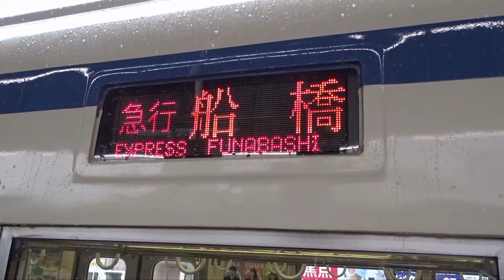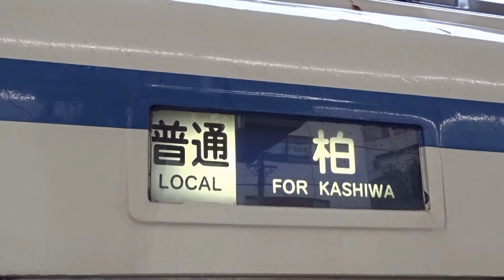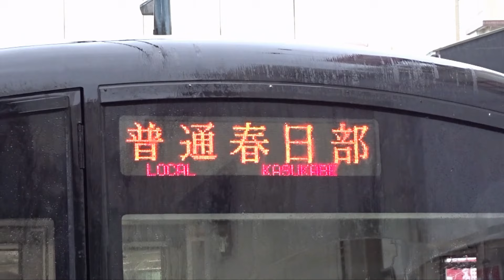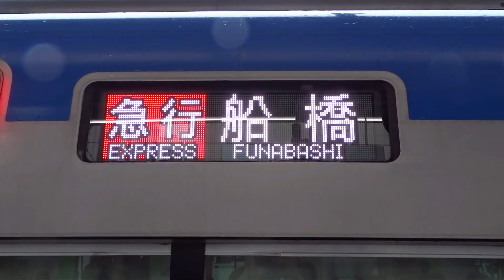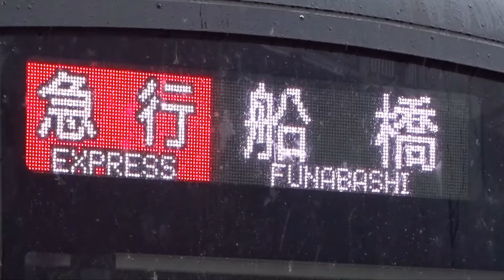【東武60000系61611Fの行先表示がフルカラーLED化・行先表示が50000系列と同じゴシック体】5両編成化もあって今後フルカラーLED化が進む方向に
東武60000系61611Fの行先表示がフルカラーLED化になって運用入りしました。
60000系においてのフルカラーLED化は初となります。行先表示がフルカラーLED化は50000系列と同じものとなっており、フォントがゴシック体になっています。

東武野田線においては80000系が導入されることもあり、今後60000系においては1両が80000系に編入して60000系は5両編成化になるとみられます。

今後60000系においては行先表示がフルカラーLED化になると思われますが、50050系51052Fみたいに1日で終わらないことを祈りたいです。

関連動画
・【東武80000系が2025年春から導入される】全25編成導入されてうち18編成が4両新造の1両が60000系からの流用 ~8000系、10030系、10050系は置き換えに~

関連記事
・２０２５年から東武アーバンパークラインに５両編成の新型車両８００００系を導入します

東武アーバンパークライン新型車両「８００００系」概要
１．車両形式名 ８００００系
２．導入両数（予定） ２５編成１２５両
３．導入時期 ２０２５年春以降 順次
４．車両概要
（１）車両コンセプト
 当社が事業計画に掲げる「人にやさしく 人と地域が共に輝きつづける社会」の実現に寄与すべく、安全で快適な車両であることに加え、子育て世代のご家族の皆様が快適にご利用いただける車両構造をコンセプトに掲げました。エクステリアはアーバンパークラインの車両であることが一目でわかるように、現行６００００系で採用した「フューチャーブルー」と「ブライトグリーン」のカラーリングを基調とし、先頭形状はエッジを際立たせることで先進性を表現しています。インテリアは「リビング」をテーマとし、ご乗車いただいた瞬間に気持ちが安らぐような落ち着いた客室空間を表現しています。一部箇所に『たのしーと』を設定し、子供部屋をイメージしたわくわくする内装を施すとともに、ベビーカーをご利用のお客様が隣でお座りいただける構造を実現しています。
（２）編成構成
 サスティナビリティの観点から、６００００系を６両編成から５両編成に改造する際に派生する１両を８００００系に流用します。導入予定の全２５編成のうち１８編成は４両を新造し、１両を６００００系からの流用車両を活用することで５両編成を構成します。

東武野田線の車両
8000系 : 16編成
10030系リニューアル車 : 5編成(11631F,11632F,11633F,11635F,11636F)
10050系 : 4編成(11651F,11652F,11653F,11654F)
60000系 : 18編成
計43編成

今後の車両の動きと予想
①80000系5両編成→18編成は4両新造で1両は60000系からの流用,7編成は5両新造
②60000系6両編成→5両編成(余った1両×18編成は80000系に組み込み)
③8000系16編成→廃車(ただし8111Fに関しては再び動態保存予定)
④10030系リニューアル車5編成→スカイツリーラインに転用
⑤10050系4編成→廃車
③~⑤で計25編成⇒80000系に置き換え
⇒60000系及び80000系5両編成に統一

気になる問題点
1. 5両編成化になると女性専用車の有無
2. 6両編成対応のホームドアの今後
3. 野田線の混雑率
4. MT比(5両編成化と4両編成+1両60000系からの流用)

東武30000系フルカラーLED行先表示(15編成)
31612F+31412F : 2022年03月
31613F+31413F : 2022年10月
31614F+31414F : 2022年11月
31604F+31404F : 2022年12月
31615F+31415F : 2022年12月
31607F+31407F : 2022年12月
31603F+31403F : 2023年01月
31611F+31411F : 2023年01月
31610F+31410F : 2023年02月
31602F+31402F : 2023年02月
31606F+31406F : 2023年02月
31608F+31408F : 2023年02月
31609F+31409F : 2023年03月
31601F+31401F : 2023年03月
31605F+31405F : 2023年03月(2023年ダイヤ改正後)

東武東上線50000系行先表示フルカラーLED・ゴシック体
51001F : 2023年01月
51004F : 2023年03月
51003F : 2023年03月(前照灯LED化と同じ日に実施)
51002F : 2023年03月
51007F : 2024年07月
51006F : 2024年07月
51005F : 2024年09月

東武50070系行先表示フォント変更
51074F : 2023年05月(側面の一部号車のみ)
51075F : 2023年06月
51072F : 2024年02月(側面の一部号車のみ)

東武スカイツリーライン50050系・50000系フルカラーLED化
51052F : 2024年08月21日(1日で終了)
51053F : 2024年09月

東武野田線60000系フルカラーLED化
61611F : 2024年10月